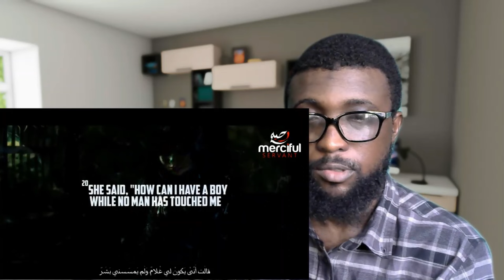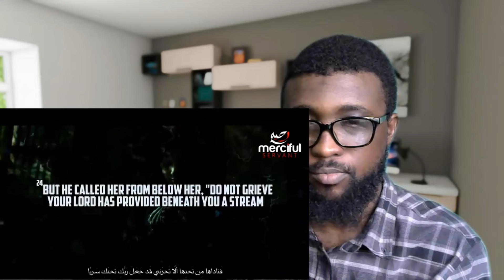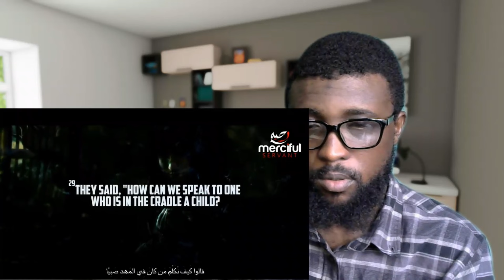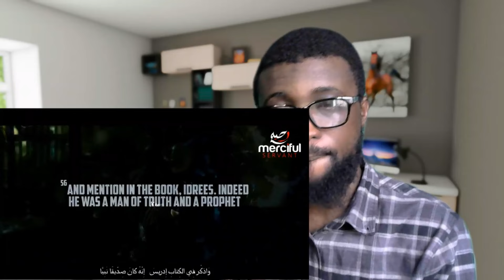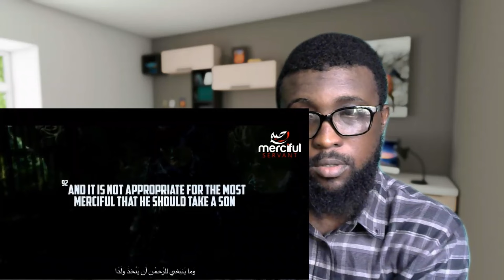REACT TO Mary Mother Of Jesus In The Quran SURAH MARYAM